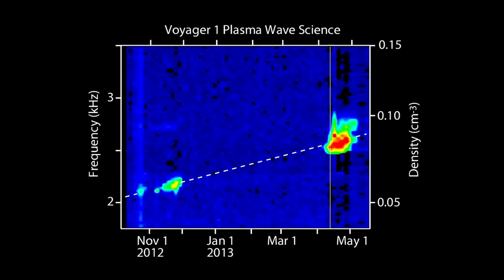Voyager reaches Inter Stellar Space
After decades of exploration, Voyager 1 reaches a historic milestone for mankind--interstellar space. Learn how the team discovered the craft had reached the space between the stars.---NASA JET PROPULSION LABORATORY.

Nasa.GOV/ nasa news/space/nasa.org /nasa planet /nasa sun /nasa moon /nasa mars / nasa jupitor /nasa saturn /nasa mercury /planet/ videos/all about nasa/nasa research videos/nasa launch/ videos/every/day/ videos/nasa/updated /videos/.u.s.a./videos/europe videos/india videos/u.k.videos/science / videos/reasearch videos/science/ reasearch /videos/nasa/  new videos.